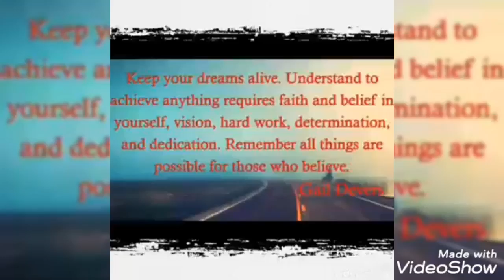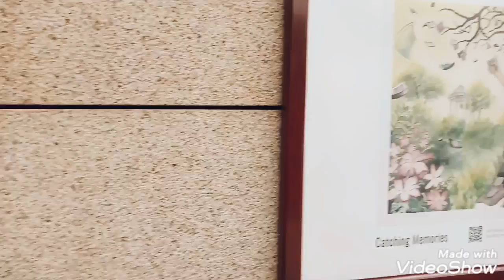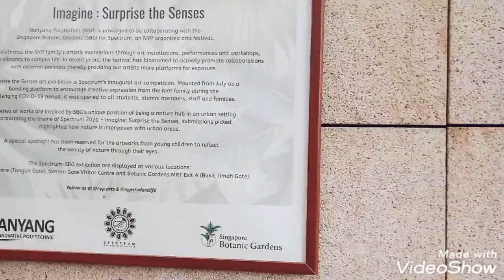My First Time Experience at Singapore Botanic Garden!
My First time experience travelling at Singapore Botanic Garden during my Off Day!such a nice experience though Im alone!di baleh na Sanay na akong Mag isa!Hope you'll enjoy watching Guys! thank you for your Support!God bless everyone!